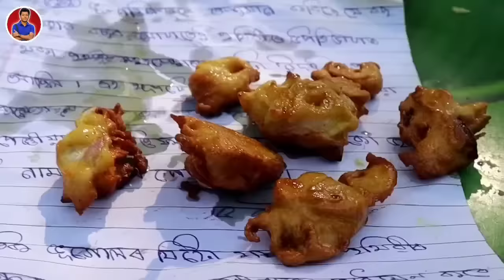Junmoni ker Didi Part-1 || Adivasi comedy video